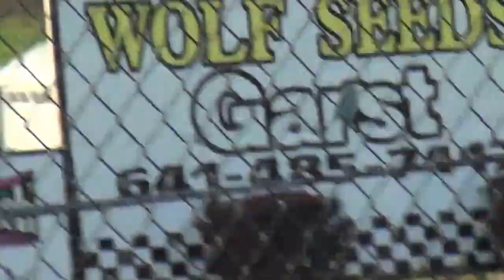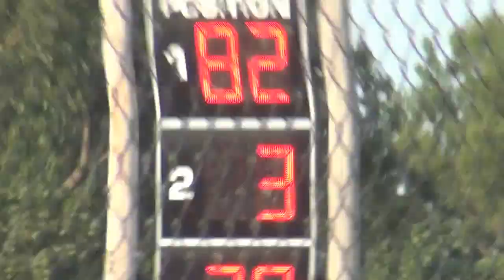Marshalltown Sport Mod Heat 2 6 24 2014